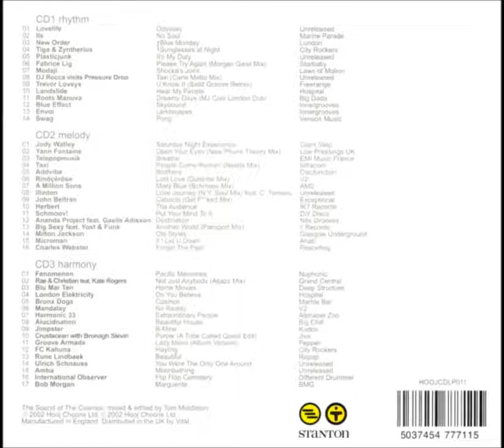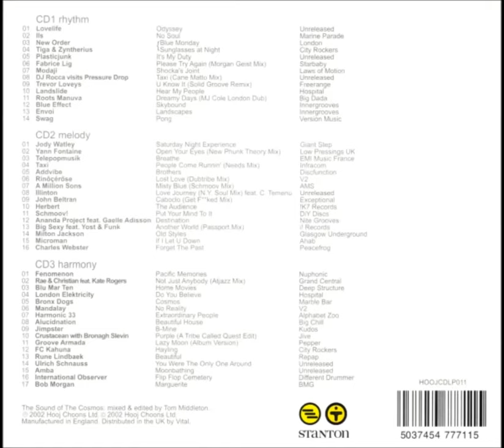Tom Middleton - The Sound of the Cosmos (Disc 3: Harmony) 2002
Label: Hooj Choons -- HOOJCDLP011
Format: 3 × CD, Compilation, Mixed
Country: UK
Released: 08 Oct 2002
Genre: Electronic
Style: Acid Jazz, Trip Hop, Breaks, UK Garage, Future Jazz, Deep House, Electro, Downtempo

Tracklisting;
01 Fenomenon - Pacific Memories (5:25)
02 Rae & Christian - Not Just Anybody (Atjazz Mix) (3:53)
03 Blu Mar Ten - Home Movies (3:49)
04 London Elektricity - Do You Believe (3:51)
05 Bronx Dogs - Cosmos (3:29)
06 Mandalay - No Reality (3:42)
07 Harmonic 33 - Extraordinary People (4:48)
08 Alucidnation - Beautiful House (4:29)
09 Jimpster - B-Mine (4:39)
10 Crustation - Purple (A Tribe Called Quest Edit) (5:09)
11 Groove Armada - Lazy Moon (Album Version) (5:33)
12 FC Kahuna - Hayling (4:17)
13 Rune Lindbaek - Beautiful (2:46)
14 Ulrich Schnauss - You Were The Only One Around (6:54)
15 Amba - Moonbathing (5:51)
16 International Observer - Flip Flop Cemetary (5:20)
17 Bob Morgan - Marguerite (3:48)

On a personal note: I was extremely fortunate to experience and witness the early days of House Music myself from 1990 onwards – aged 16. Then, nightlife and the subsequent lifestyle sucked me in and they were truly times of pure ecstatic excitement and adventure, and then to also watch it evolve in all kinds of subgenres; one more tantalizing than the other. I will never forget it.

The music felt like it was both energetic and magical, and more than once it was like an escape. DJ’s grew into celebrities right in front of your eyes, and if they were any good, they would take you on a long and mysterious journey through the dark night. And sometimes day.

Don’t get me wrong, I love all my fellow Dutch DJ’s and others who are so popular, but the music now simply cannot be compared to that of 15 – 30 years ago. DJ Sets would often have a start, a buildup that sometimes would go on for hours, and a hefty climax.

Nowadays, a track has to immediately start with a chorus, or have one within 15 seconds from the start, otherwise kids get bored and skip to the next track on their Spotify. That seems to be the sad, current state of the music industry.

They’ll probably never experience a music scene like it was back then, full of addictive energy from a new music genre that was quickly taking over the world, one beat at a time.

Consider these uploads like some sort of testimony from an era gone by. These mixes will always stick with me.